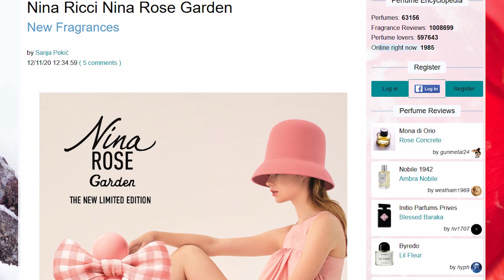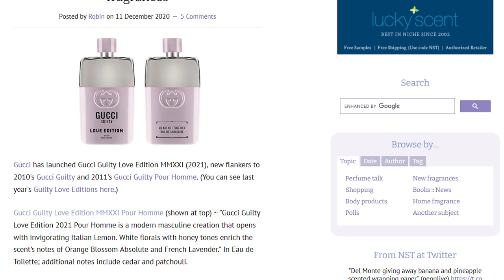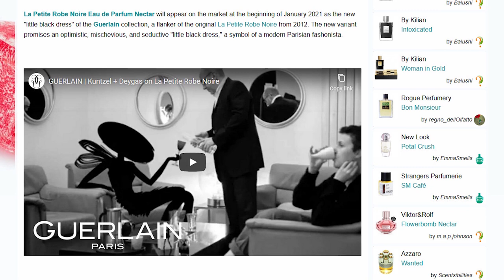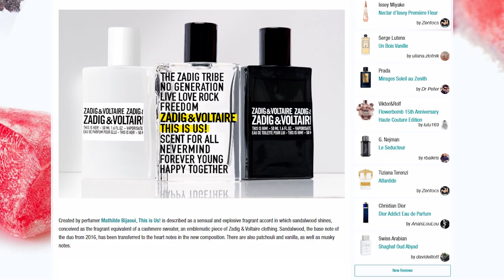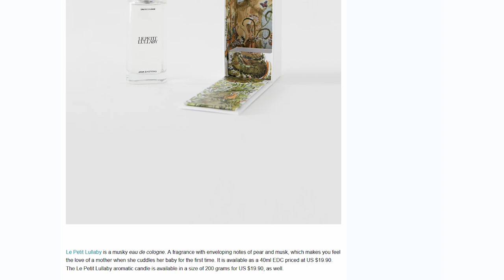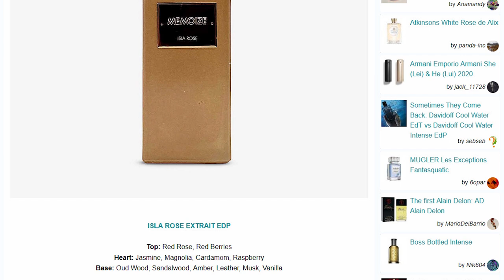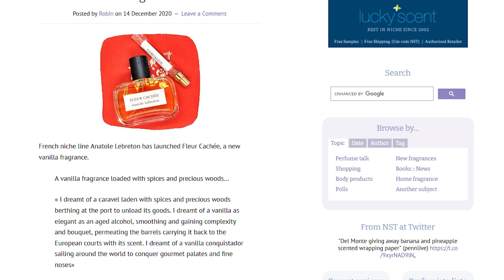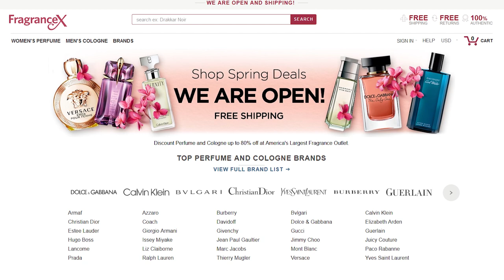New Fragrance NEWS! Gucci, Louis Vuitton, L'Artisan, MORE!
The latest new fragrances from December! Watch my favorites in part one!